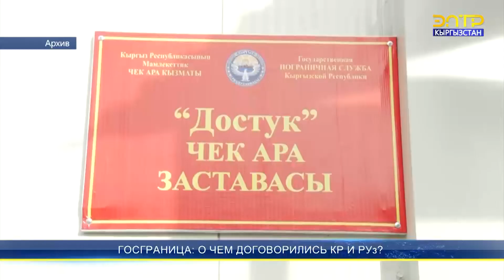ГОСГРАНИЦА: О ЧЕМ ДОГОВОРИЛИСЬ КР И РУз?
На сегодня Кыргызстан и Узбекистан делимитировали  1 тыс. 170 километров или 85% госграницы. Работы по определению приграничных участков начались еще во время Советского Союза. Но как показала практика, вопросы госграниц решаются не так быстро, как хотелось бы.